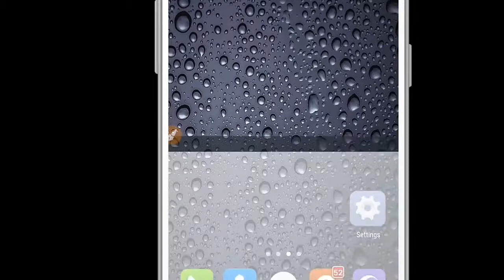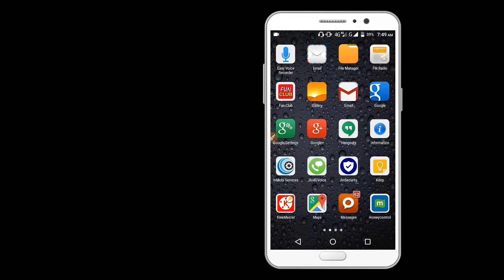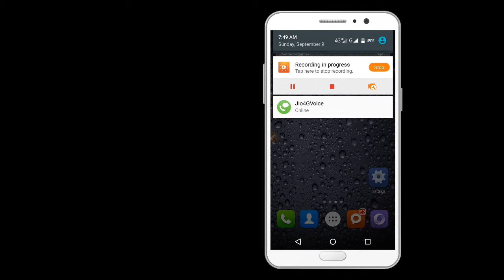Jio 4g voice unable to detect সহজে সমাধান করুন.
FRIENDS IN THIS VIDEO I SHOW YOU HOW TO
ESALY ENABLE YOUR JIO 4G VOICE

NOTE : All content used is copyright to TECHNICAL BANGLA